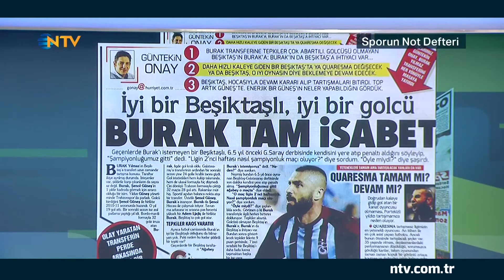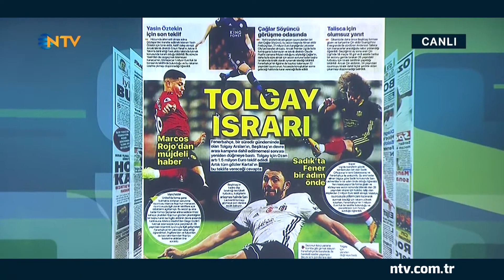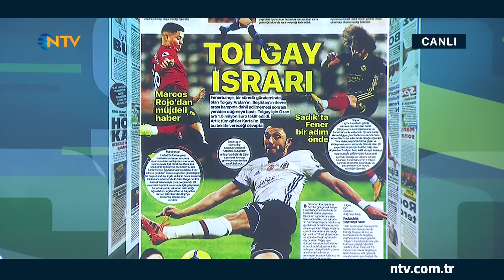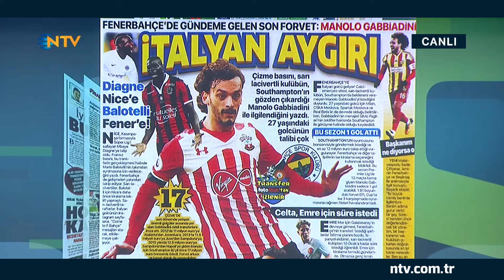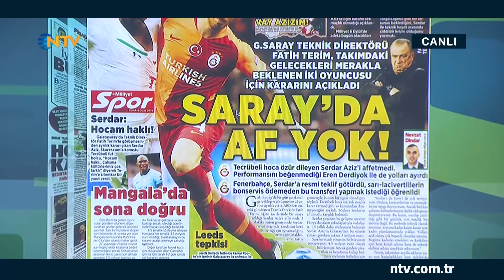Sporun Not Defteri 4 Ocak 2019